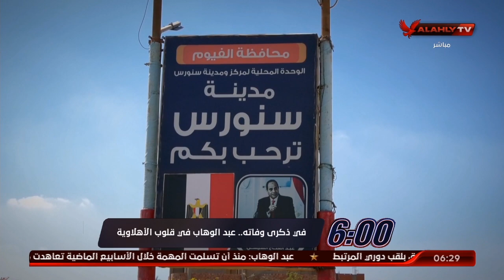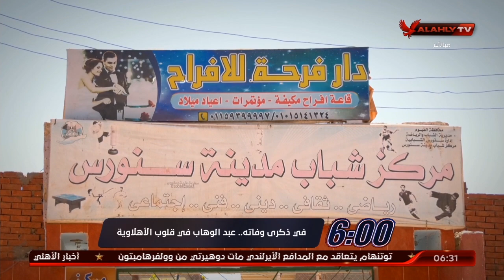فقرة خاصه عن الراحل محمد عبد الوهاب | السادسة